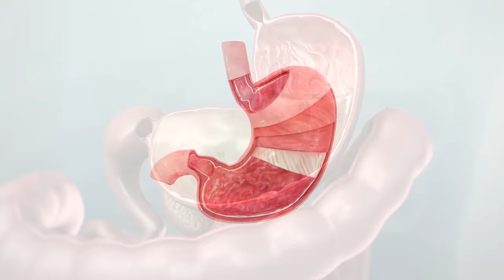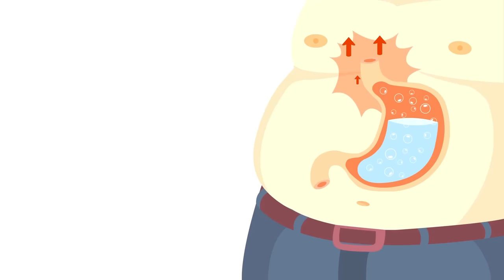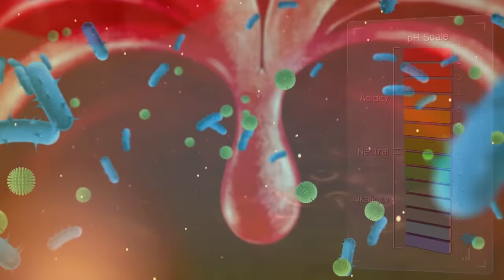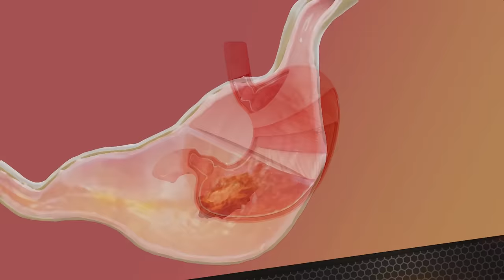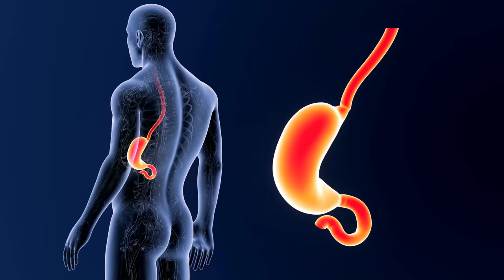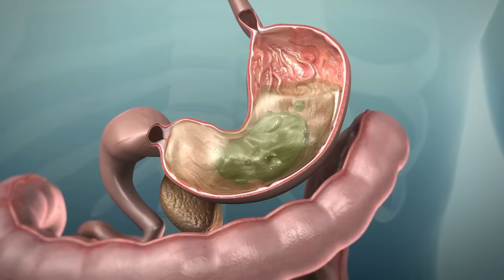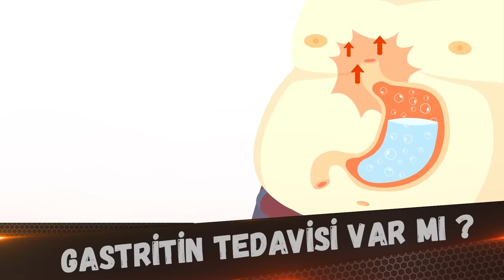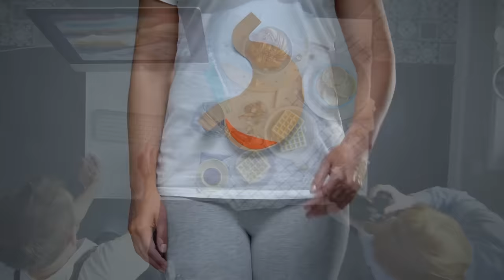Mide Şikayeti ve Gastrit Sorunu Olanlar Günde 1 Defa Alın Asla Bu Sorunu Yaşamayın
Gastrit Nedir?
Gastrit, mide zarı iltihabı türleri için ortak olarak kullanılan bir terimdir.
Gastrit iltihabı çoğu zaman mide ülserlerine neden olan bakteri türünün
enfeksiyonunun doğrudan bir sonucudur.
Bununla birlikte bazı ağrı kesicilerin düzenli kullanılması ve aşırı alkol
tüketimi de gastrite katkıda bulunabilir.
Gastrit genel olarak iki şekilde ortaya çıkabilir. Bunlar aniden ortaya çıkan
akut gastrit veya zamanla, yavaşça ortaya çıkan kronik gastrittir.
Bazı vakalarda, gastrit ülsere ve mide kanseri riskinin artmasına neden
olabilir. Bununla birlikte, birçok vakada için gastrit ciddi sonuçları olan bir
durum değildir ve doğru tedavi yöntemlerinin uygulanmasıyla hızlı bir
şekilde iyileşir.

GASTRİT NEDENLERİ NELERDİR?
Gastrit, her yaşta görülmekle birlikte genellikle erişkin yaştaki bireylerde ortaya
çıkmaktadır. Akut yani aniden ve kronik gastrit yani yavaşça gelişen gastrit 2 ayrı
grupta incelenir.  Alkol, aspirin, ağrı kesici ilaçlar ve stres genellikle akut gastrit
tablosuna yol açarken; helikobakter pylori adı verilen ve mide iç duvarında yaşayan,
genellikle çocukluk çağlarında kirli sulardan bulaşan çubuk şeklindeki bakteri kronik
gastritin en önemli nedenidir. Günümüzde birçok insanın problemi olan gastrite safra
reflüsü ve bazı enfeksiyonlar yol açabilmektedir.  Tedavi edilmeyen kronik gastrit
vakalarında, mide iç duvarında çeşitli doku değişiklikleri oluşabilmekte ve bu
durumda genetik yatkınlığı olan, kanserojen maddelere maruz kalan kişilerde kanser
oluşmasına zemin hazırlamaktadır. Zihinsel stres, sigara, aşırı alkol kullanımı, ileri
yaş, besin zehirlenmeleri, bağışıklık sisteminin kendi vücut hücrelerine saldırması- ki
buna otoimmün gastrit de denilebilmektedir- gastrit sebepleri arasında yer almaktadır.
Bu tür bir hastalık genellikle sağlıksız beslenme, stres veya alkol tüketiminden
kaynaklanıyor olabilir, ayrıca madde bağımlılığı da buna neden olabilir. Bazı
uzmanlara göre gastrit rehabilitasyon edilebilir, ancak genellikle verilen ilaçlar gerekli
sonuçları sağlamaz ise bu cins natürel usullere başvurabiliriz.

PİRİNÇ SUYU

Bir litre suda, biraz pirinç kaynatıp soğumaya bırakın ve sonra karışımı süzün.
Karışımı bir şişeye koyun. Gastrit semptomlarını gidermek için karışımı günde iki kere
için. 1-2 çay kadehi kadar.
MAYDONOZ SUYU
Maydanoz midenizin mukoza tabakasını yatıştıran bir hayli anti-iltihap özelliğe sahip
olduğundan, eforlu bir idrar söktürücü görevi görür. Bir çay yapmak için bir maydanoz
demetini bir litre suya kaynatmanız yeterlidir. Sonra süzmeden evvel çayı soğumaya
bırakın . Gün müddetince bu çayı içmelisiniz.
HAVUÇ VE KEREVİZ SUYU
Bu suyu elde etmek için, ilk evvel iki havuç ile birkaç kereviz sapı ve biraz suyu
karıştırın. Mide yanmalarını gidermek için bu suyu için.
ELMA VE PAPATYA
Bir elmayı soyun, bir miktar papatya ile bir kadeh suda kaynatın, her sabah ve çok
fazla gevşemeye ihtiyaç duyduğunuz anda hafiflemek için bu karışımı için.
ZENCEFİL VE ARMUT
Gastrit ve mide ekşimesi belirtilerini hafifletmek için zencefil ve armut kullanarak bir
çay yapın ve gün müddetince için. 1 adet armutu 2 çay kaşığı zencefil rendesiyle
biraz kaynatın. 1-2 kadeh çıkacak kadar su ilave edin.
Gastrit Neden Olur?

Fiziksel ve ruhsal stres: Kişiler hem fiziksel hem de ruhsal olarak
strese girebilir. Örneğin ciddi yaralanmalar ya da ameliyat sonrası
fiziksel bir stres tüm vücudu kaplar. En hassas organlardan biri olan
mide de bundan fazlasıyla etkilenir. Kaygı, stres ve depresyona meyil
gibi faktörler de bu hastalığın ileri seviyelere çıkmasında önemli rol
oynuyor.

Uykusuzluk: Uykusuzluk kişilerin zihinsel ve ruhsal olarak
yorulmalarına neden olur. Daha sonrasında ise vücudun önemli
görevleri üstlenen organlarında da negatif sonuçlar doğurur. Uyku
kalitesi düşük olan kişilerde mide şikayetleri periyodik olarak artış
gösterebilir.

Fast- food tarzı beslenme: Sağlıklı ve doğal beslenme yerine
genellikle fast-food tarzı beslenen kişilerde mide ağrıları ve gaz

şikayetleri had safhaya varır. Asitli içecekler de mide duvarının
delinmesine ve iltihabın yayılmasına neden olmaktadır. En zararlı
pişirme yöntemi olarak gösterilen kızartma, midenin büyük ölçüde
zarar görmesine zemin hazırlar.
Gastrit Nasıl Geçer?